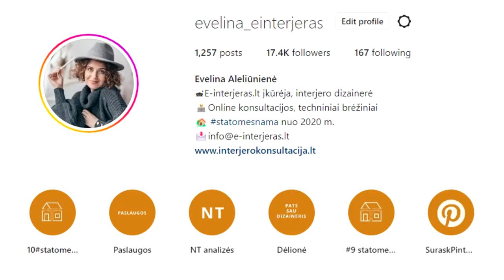Sutapdinto stogo nuolydžiai į įlajas, OSB montavimas. Darėmės patys.